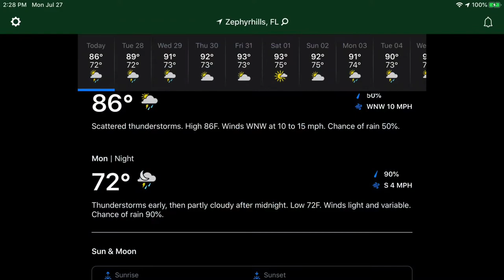July 27th, 2020 - My Day in 123 Seconds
Not much going on today. The girls get some spaghetti squash treats